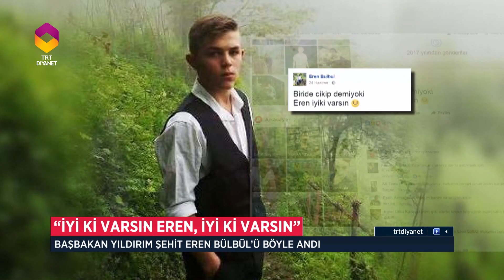İyi ki Varsın Eren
Cuma günü Trabzon Maçka’da teröristlerce şehit edilen 16 yaşındaki Eren’in baba ocağına taziye ziyaretleri sürüyor. Diyanet İşleri Başkan Vekili Ekrem Keleş de şehit Eren’in ailesini ziyaret etti. Keleş, “Erenler olduğu sürece bayrağımızı indiremeyecekler, ezanımızı dindiremeyecekler ve ebediyen kardeşliğimizi bozamayacaklar" dedi…